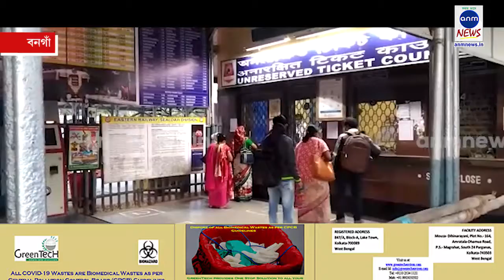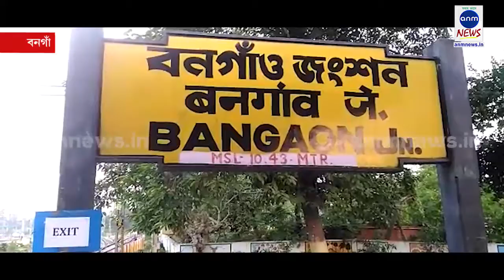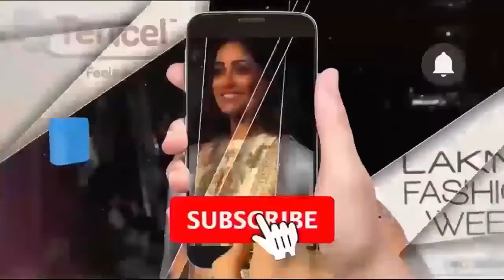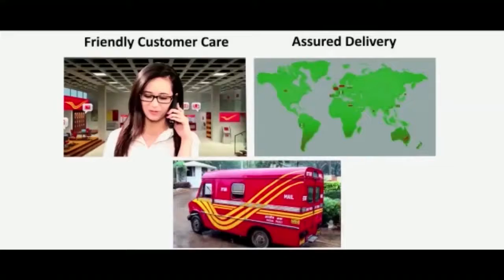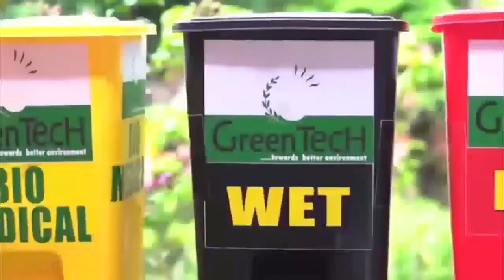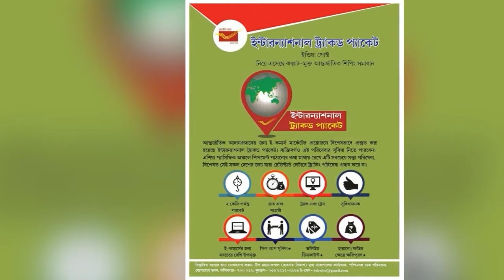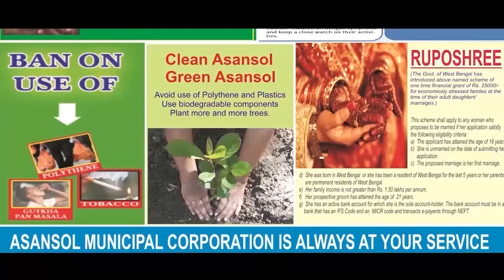প্রথম দিনে ভিড় বনগাঁ স্টেশনে / ANM News Bengali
কার্তিক সাহা, বনগাঁ : ট্রেন চালু হওয়ার প্রথমে দিনে যথেষ্ট ভিড় দেখা গেল বনগাঁ স্টেশনে। স্টেশনের প্রবেশপথ থেকেই কড়া নিরাপত্তা। কোভিড বিধি মানা হচ্ছে কিনা, নজরদারি চলছে স্টেশনজুড়ে। থার্মাল স্ক্রিনিংয়ের পর স্টেশনে প্রবেশ করতে পারছেন যাত্রীরা। ঢোকার সময় দেওয়া হচ্ছে হ্যান্ড স্যানিটাইজার। মাস্ক ছাড়া স্টেশনে প্রবেশ নিষিদ্ধ। তবে এতকিছুর মধ্যে এএনএম নিউজের ক্যামেরায় ধরা নজরে পড়ল অসচেতনতার ছবি। কোনও কোনও বগিতে দেখা গেল সামাজিক দূরত্ব বিধি না মেনে পাশাপাশি বসে আছেন যাত্রীরা। আগামীদিনে সুরক্ষা কতটা মানা হবে, সেটাই দেখার।